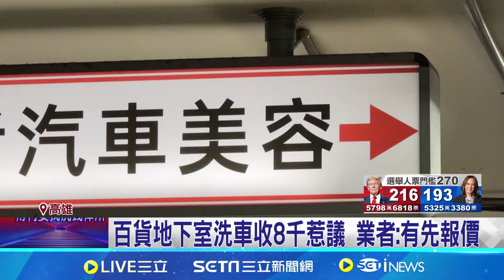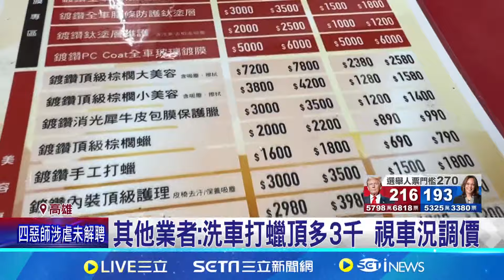洗車+打蠟收8千! 車主怨貴"洗完有水漬" 百貨地下室洗車收8千惹議 業者:有先報價│記者 張哲儒 吳繢杉│【消費報你知】20241106│三立新聞台